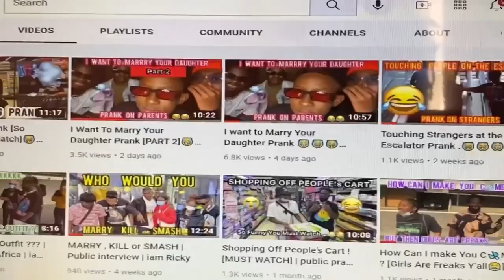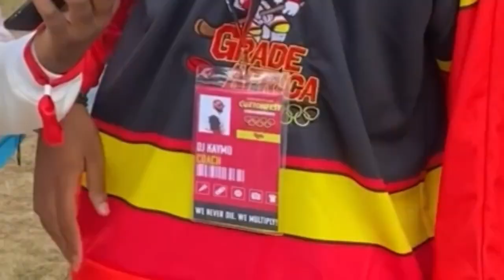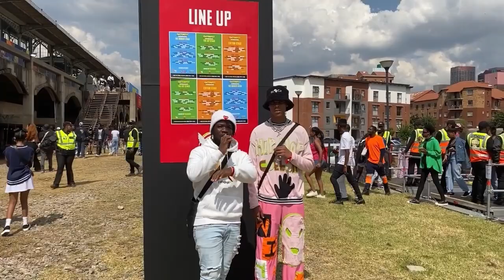ASKING SA CELEBRITIES 21 QUESTIONS @ COTTONFEST 2023 || MANSA MAYNE || DJ KAYMOWORLD || MUSA KEYS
Here's another one from Cotton Fest!So in this video I'll be interviewing celebrities about their music journey and also maybe find out since they popping what's the biggest purchase they've made thus far😂I know y'all not ready for the answer to that one🌚so watch and find out.